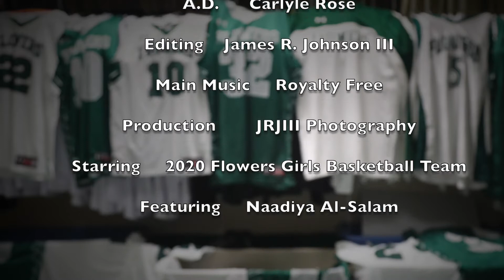Naadiya Al-Salam Players Chatroom 2020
Year 2 "The Program"   Players of the Lady Jaguars share their thoughts on the past season and the future of the program.

Due to COVID19 the Maryland State Playoffs were cancelled. The Lady Jaguars of Charle H. Flowers High School in Springdale, MD were heading to Towson University for the semi-finals as they received the word about the cancellation. As the Defending State Champions the Lady Jaguars were position to repeat and make more history as they had an undefeated season. Lead by the returning P.G. County Player of the Year & All-Met Player Kaniyah Harris, shooting star Taniyha Hogg (can knockdown 3's from anywhere), rebound and scoring threat Syndei Harmon, all-around player LaShawna Robinson, and scoring threat Kristian Harris the Lady Jaguars were disappointed to have the season cancelled but understand that life and health is much more important.

Following the journey of their season through the next series of videos.

Twiter @chflowersladyh1